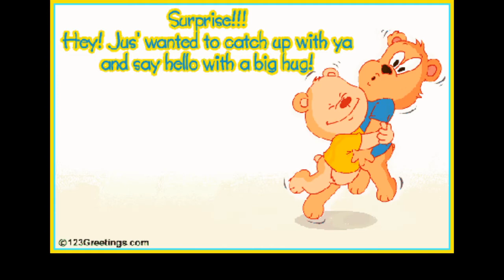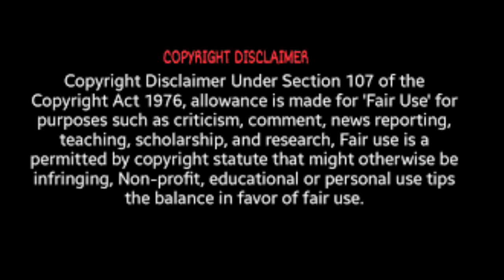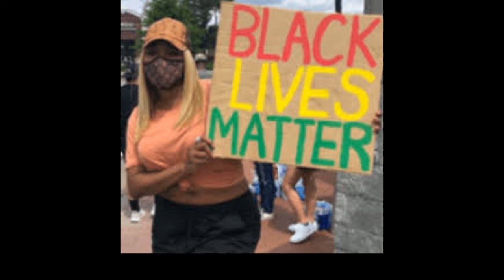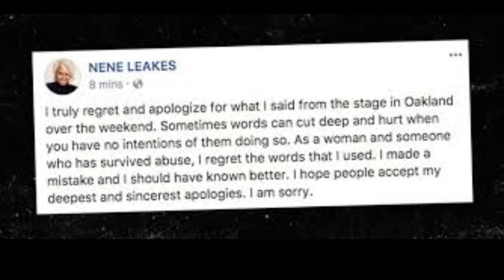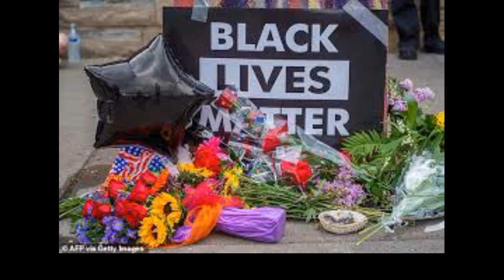RHOA NENELEAKES HAS DONE AND SAID SOME CRAZY STUFF BUT THIS TAKES THE CAKE FOLKS REVIEW